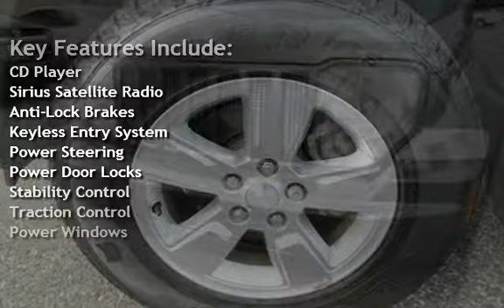2010 Jeep Liberty Sport for sale in Glassboro, NJ